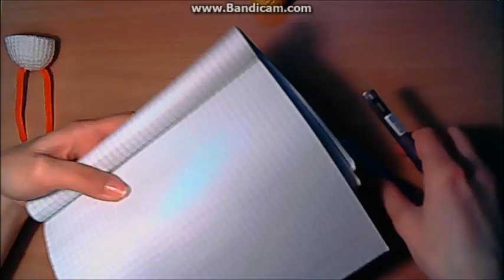Цыпленок Комо крючком- мастер класс.Вязание крючком Crochet: Простое яйцо - YouTube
Ирина Загородняя#Crocheted Easter Egg Tutorial-Как связать пасхальное яйцо крючком. В этом мастер классе показывается подробно, как его связать.This video is about how to crochet an Easter Egg

Мастер-класс по вязанию пасхального цыпленка на праздник Пасха. Пасхальный цыпленок крючком (Easter chick. Crochet.)
В этом уроке: "Пасхальный цыпленок крючком (Easter chick. Crochet.)" мы свяжем пасхального цыпленка. В высоту пасхальный цыпленок как куриное яйцо. Пасхальный цыпленок будет хорошим подарком для родных и друзей.
Пасхальный цыпленок
цыпленок крючком
вяжем пасхального цыпленка крючком
как вязать пасхального цыпленка
цыпленок
игрушки на Пасху
вязаный цыпленок
вяжем цыпленка крючком
идеи на Пасху
подарок на Пасху
маленький цыплёнок
игрушка амигуруми

Ставьте класс!
Делитесь этим видео!
Пишите комментарии!

Ставьте класс!
Делитесь этим видео!
Пишите комментарии!
,здесь вы найдёте много интересного сделанного своими руками.